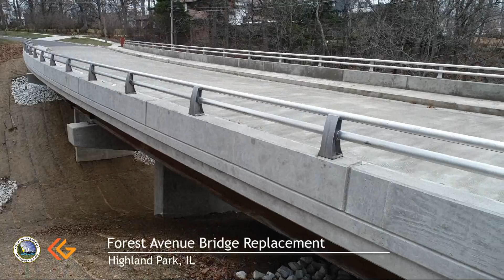Forest Ave 1